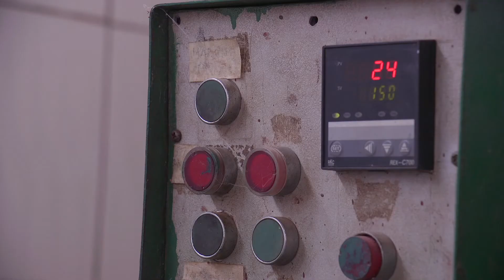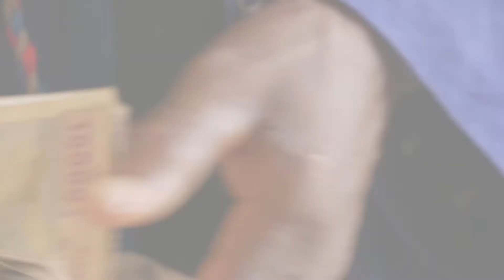Cooperative Company with Board of Directors of Cocoa Producers Mbangassina Sud (MBANGASSUD COOP)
Mbangassud Coop produces and markets cocoa beans from Cameroon. The cooperative has over 300 members with 1500 hectares of cocoa plantation. Mbangassud aims to promote the socio-economic development of its members.